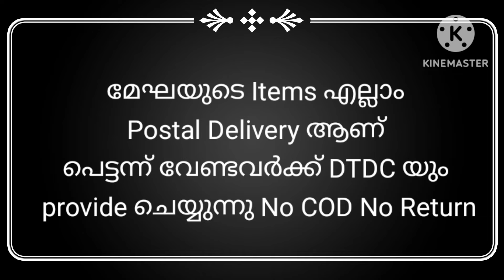560-ൽ തുടങ്ങുന്ന DailyWear Churidar Collections...8921906817 , 6238836822